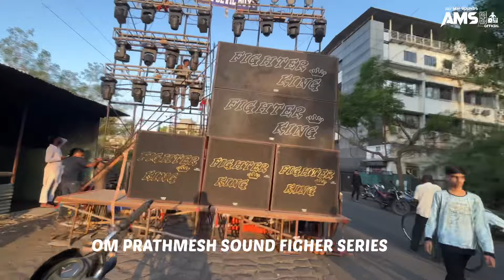SHANTINAGAR🇪🇺 BHIMJAYANTI UTSAV 2023🇪🇺 || 10+ SOUNDS ROADSHOW & COMPETITION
💙 ।। भव्य भीमजयंती उत्सव सोहळा 2023 ।। 💙 ALL_MAHARASTRA_SOUND_UPDATE💪💥😎
              𝙎𝙤𝙪𝙣𝙙 𝙇𝙞𝙣𝙚 𝙑𝙡𝙤𝙜𝙜𝙚𝙧   🔥

LIST OF SOUNDS :

1. RIZWAN SOUND PINTO
2. VENKTESH SOUND WITH NS LIGHTS
3. JBL VTX SOUND
4. OM PRSTHMESH SOUND FIGHTER SERIES
5. SR KING OF KINGS SOUND KOTHRUD
6. S-99 SOUND ( TIGER NO 1 ) SERIES
7.TRIMURTI SOUND ( फोडकामाचा बादशा ) SERIES
8. OM SAI SOUND PAILWAN SERIES KARVENAGAR
9. PRK SOUND SOLAPUR
10.SANYOG SOUND DON NO 1 SERIES

Tags-